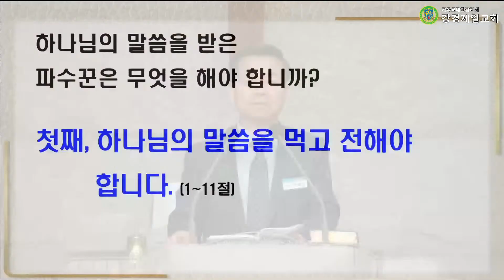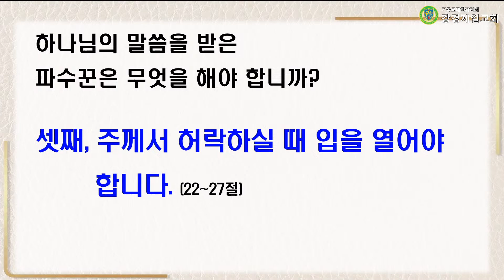20230405 속회공과교육 "파수꾼의 사명"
20230405 속회공과교육 "파수꾼의 사명"